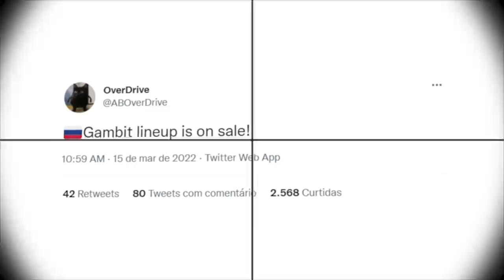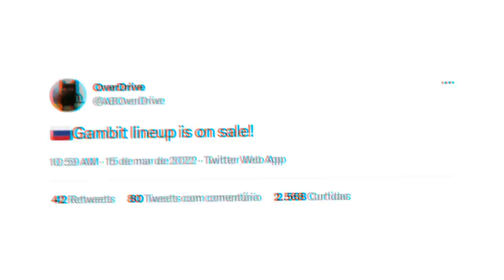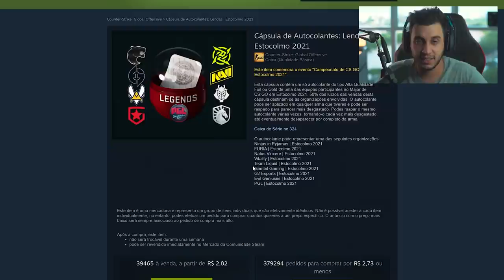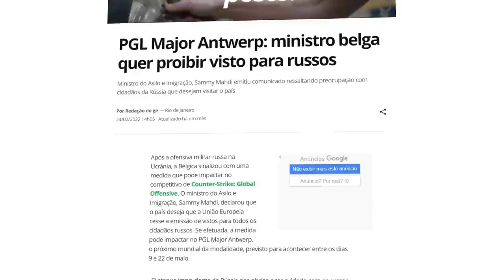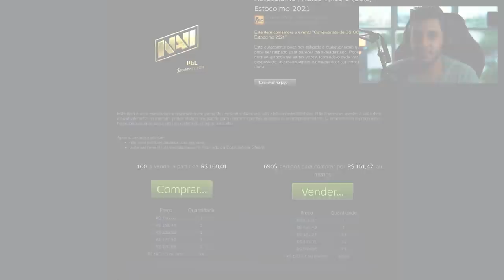É O FIM?...